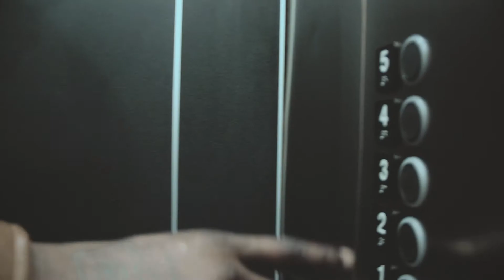Budda- DYWM (prod. by World Crazy)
Music Video featuring Loude AmeriXa artist Budda